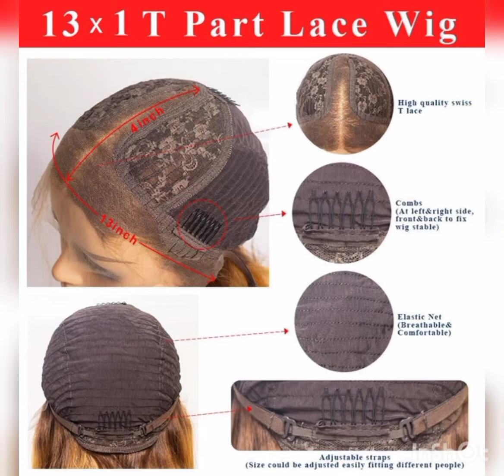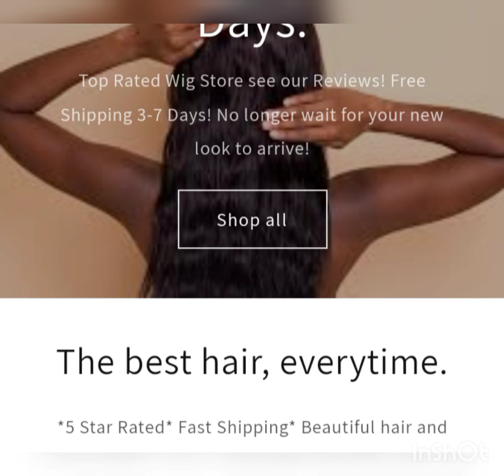3to7 Day Hair Customer Photos 5 Star Reviews!